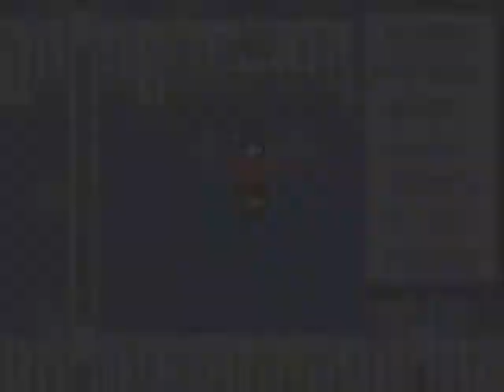Let's Play Pokemon Feuerrote |Nuzlocke| Part035 - 2xArena und ein komisches Ereigniss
ein Unerwartes Pokemon Auf der Box zufinden, Doppelte Arena Kämpfe

Pokemon Feuerrote Edition - Nuzlocke Challenge
Die Regeln:
1. Neues Pokemon jeder neue Route/Ebene
2. neu gefangenes Pokemon Nickname geben
3. Besiegte Pokemon's freilassen - sobald alle weg sind ist die Challenge beendet.
Nuzlock erklärung:
WolowizardLP (Ist der Rivale im Game^^)
? Pokémon Feuerrote ?